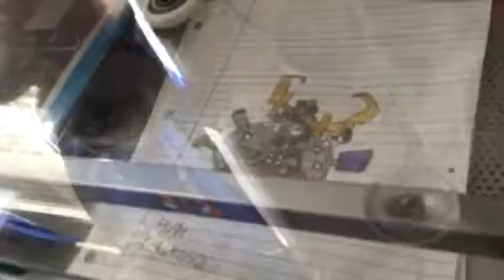FNaF Plushie Adventures Season ??? Part ??? Fidget Spinner Competition!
After Toy Freddy went to bed the survivors of his killing spree decide to have a fidget spinner competition.In the end nightmare freddy wins and all ends well. or not?!